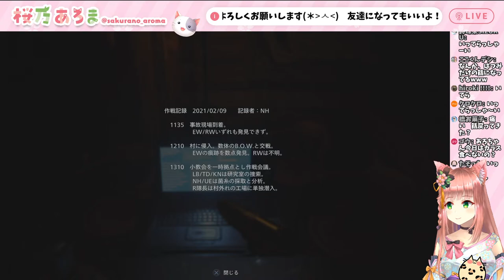【バイオハザード8】バイオ最新作✨仮面を飾った先に待ち受けているものは…！？#３(ﾉ*ФωФ)ﾉ【Japanese Vtuber, BIOHAZARD Village 】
遊びにきていただき、ありがとうございます(*- -)(*_ _)ペコリ
4月15日にVTuberとしてデビューさせていただいた、桜乃あろまです🌸
ついに、バイオシリーズ8作目のヴィレッジが発売されたね～✨
あのベイカー邸での惨劇から数年…ストーリーが気になりすぎるっ(=´～｀=)
こちらは、「#２」のつづきになります👻

🍀配信のお約束🍀
・他の人がみて気分の悪くなる言葉遣い✖
・煽り、誹謗中傷、荒らし行為✖
・視聴者さん同士での個人的なやり取り✖
・話題に上がっていない活動者さんの名前✖
・こちらからお願いするまで基本的にネタバレ✖
みんなと楽しく遊びたいので、変なコメントがきてもスルーします🐾
しつこいときは私から注意するので、みんなは強い言葉を使わず見守っていただけると嬉しいです(*- -)(*_ _)ペコリ

ラジオ風動画「桜乃radio」のおたよりを募集しています♪
もしよければ、以下のURLから送ってください～(=^. .^=)

【マシュマロ】ご意見・ご感想・ご質問等こちらからどうぞ！(※Twitterフォロワー限定)

桜乃あろまの日常をお送りします🐈
暇なときにかまって～(=⊝ᆽ⊝=)

ライブ配信の切り抜き動画や、TikTokならではのものを投稿します♪

私を描いてくださったイラストレーター様です💗

天の声さん(猫様)を描いてくださったイラストレーター様です✨

「にじさんじ」さんや「ホロライブ」さんに憧れてVチューバーになりました♪
もう一つの目標。
にじさんじのでび様が可愛すぎて尊くてもう大好きだから、いつかコラボしてホラーゲーム一緒にやって叫んでもらえるようにがんばる…！